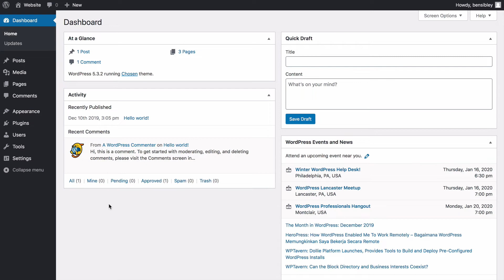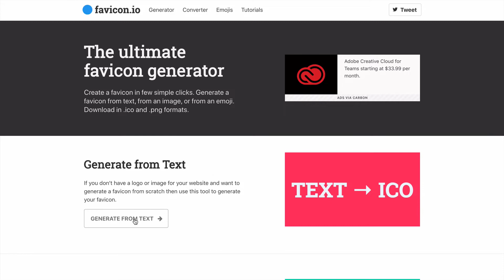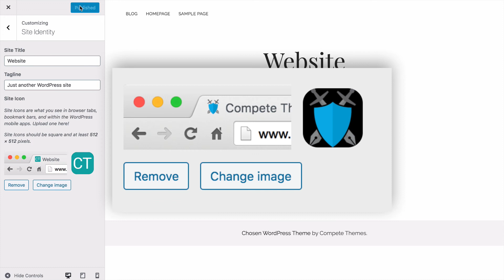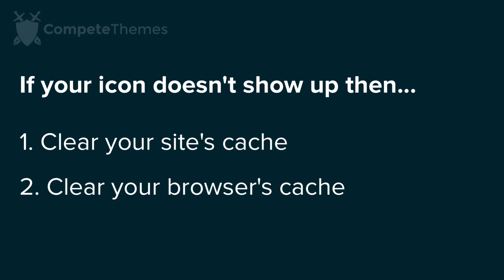How to Add a Favicon in WordPress (The Easy & Reliable Way)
Adding a favicon can now be done in less than five minutes. Follow these steps to easily create and add a favicon to WordPress.

Get help with your site

Want expert email support and site customizations done for you?

Who is Ben?

In 2010, I made my first WordPress website.

In 2014, I started a WordPress theme business called Compete Themes. I’ve since designed and developed 19 WordPress themes that have been downloaded more than 1.5+ million times. As a WordPress user, developer, and business owner, I can tell you that I know this platform inside-and-out.

Now I'm teaching everything I know.

I'm on a mission to answer all of the web's WordPress questions, and with the lessons in my videos, you'll skip hours of frustration and instead learn how to use WordPress in a way that is both simple and enjoyable.

If you want to keep up with my latest tutorials, make sure to subscribe to my channel, and if you have a topic you want covered, post a video request in the comments below!

Compete Themes - If you're a passionate content creator - blogger, podcaster, photographer, etc - you should check out my free themes at Compete Themes.

Elementor - If you want complete control of your site's design, you'll love the Elementor plugin.

WPForms - Every website needs forms, and for contact forms, sales forms, and even email marketing forms, WPForms is my go-to choice.

Bluehost - If you're looking for a very affordable host to get started with, Bluehost has plans as low as $2.95/month (I used them for my first site in 2010).

Kinsta - If you want the best WordPress hosting money can buy, choose Kinsta. I use them to host all of my websites now.

Favicons are the little images that display on the left side of browser tabs. I'm sure you're used to seeing these and excited to add your own.

As of version 4.3, you can now add favicons to WordPress without installing any new plugins. The option is available in the Site Identity section in the Live Customizer. WordPress calls it a "Site Icon" instead of a favicon.

When adding a favicon to your WordPress website, make sure you're uploading a transparent PNG image that is 512x512px. The image needs to be so big because it's also shown in bookmarks and mobile apps where it's sometimes displayed much larger.

If your favicon doesn't show up right away, try clearing your site's cache (if you're using a caching plugin), and then clear your browser's cache too. These updates will ensure that your favicon is displaying for you and your visitors correctly.

That means if you click one of these links and buy the recommended product, I receive a sales commission at no additional expense to you. If you appreciate the videos and you're learning a lot about WordPress, using one of these links for your next purchase is a cool way to say, "thanks for the video."

I publish new WordPress tutorials every Tuesday & Thursday at 12pm EST.